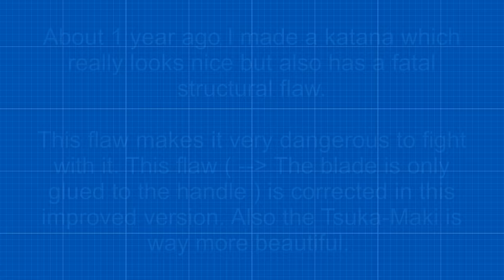How to make your own wooden katana! ( version 2.0 ) - Free templates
++ As I have announced in previous videos, this will be the last video for about 3 months :( See you then! ++
►This is the second, improved version of my first katana build ever. This version is way more sturdier and is capable of beeing used in an training ( or pre-arranged ) battle.
Here's the download link to the templates:

This is the tool I'm using:
My scrollsaw